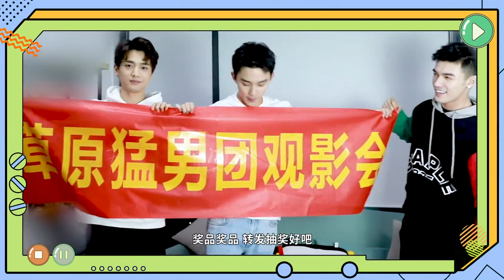【吴磊Vlog】男人之间的交友方式居然是？ 草原猛男观影会开启 自己看自己的作品简直羞耻拉满！★爱豆星日常★